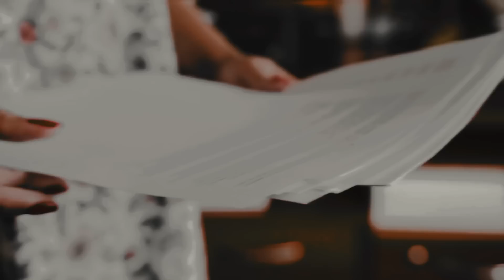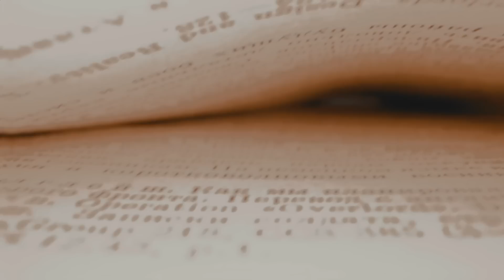5 Cosas escalofriantes Halladas En Lo Más Profundo del Desierto.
Durante décadas, los arqueólogos han conseguido desenterrar gran cantidad de fósiles en estos parajes desérticos, pero ¿sabías que no es lo único sorprendente que se puede hallar aquí? Desde barcos fantasma, pasando por ballenas prehistóricas, hasta vehículos de la Segunda Guerra Mundial, estos son: 5 cosas escalofriantes halladas en lo más profundo del desierto.